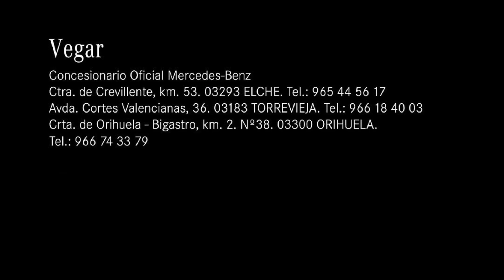GLA 200 AMG Line 💪🏼 163 CV ➡️ Entrega inmediata ⬅️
Nuestro compañero, Rafa Gisbert, te presenta la oferta de este GLA 200 AMG Line, que puede ser tuyo por 408,51€/mes y una entrada de 12.000,00€ financiando con ALTERNATIVE.